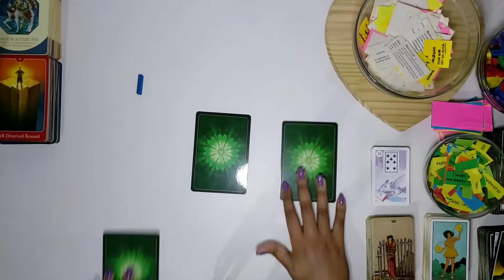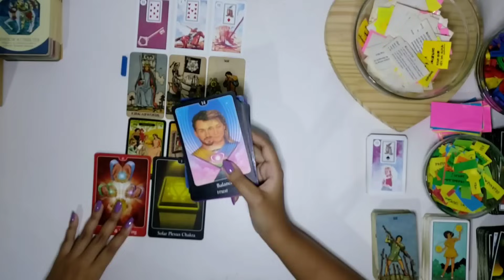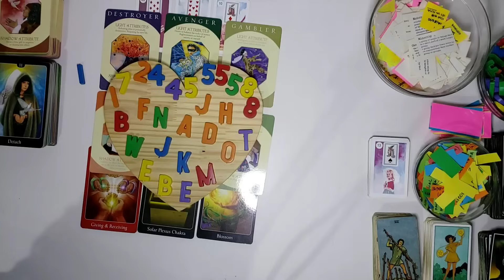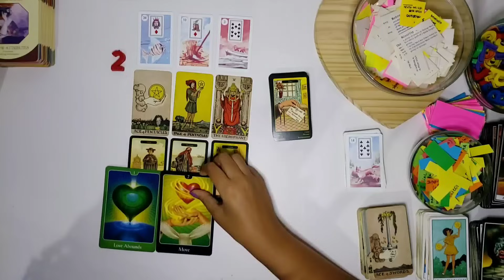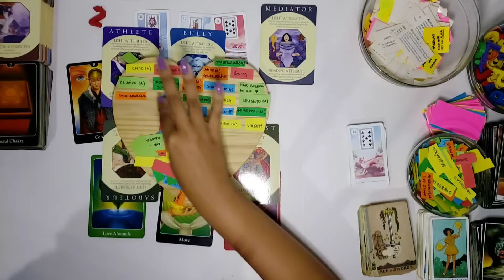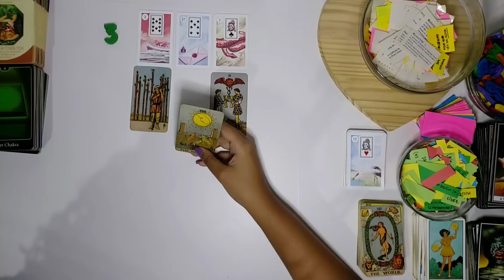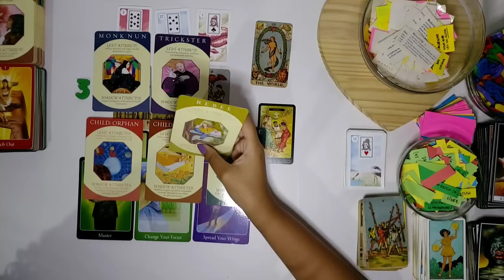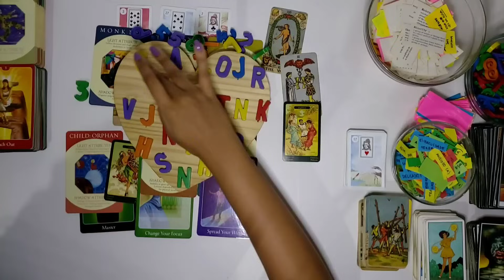👩‍❤️‍💋‍👨💍QUEM É A PESSOA QUE ESTOU DESTINADA A CASAR/ CONSTRUIR UMA FAMÍLIA?? Escolha 1 opção!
👩‍❤️‍💋‍👨💍QUEM É A PESSOA QUE ESTOU DESTINADA A CASAR/ CONSTRUIR UMA FAMÍLIA?? 💍👩‍❤️‍💋‍👨 (características e personalidade)

Minutagem:

Início - 00:00

Opção 1💙 - 01:52

Opção 2 ❤ - 47:51

Opção 3 💚 - 1:39:54